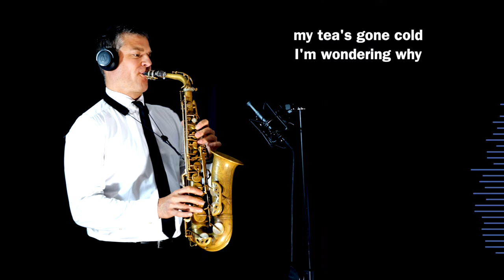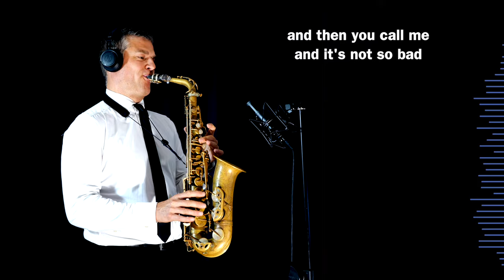THANK YOU - Dido - Alto Sax&Piano - Free score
(New video to correct titles)

Dido's "Thank You" paints a picture of finding joy in the simple moments of togetherness.  The lyrics depict a seemingly ordinary day filled with minor annoyances, from a cold cup of tea to a missed bus.  However, a phone call or a small gesture from a loved one transforms the entire perspective.  The song emphasizes that even amidst daily struggles, love's presence can make the biggest difference.

Here's a fun fact about Dido's "Thank You": The melancholic piano sample that forms the song's backbone actually originated from another track entirely.  Dido's then-boyfriend, the musician Boothroyd (now known as Rollo), had created the sample for a different project, but Dido loved it and convinced him to let her use it for "Thank You."  The sample ended up becoming one of the song's most recognizable elements.

GEAR:

Sax Gear

Sound Gear

Logic X

Video Gear